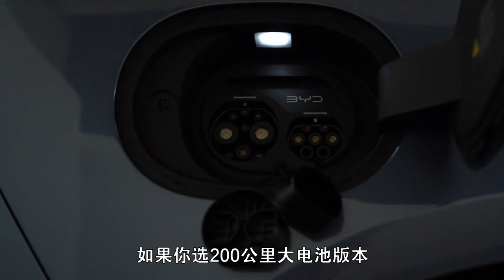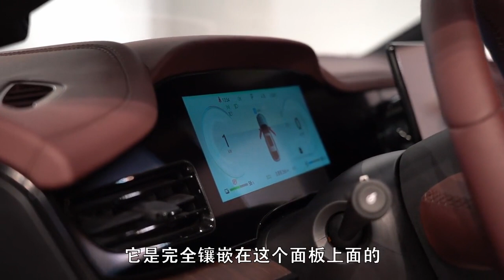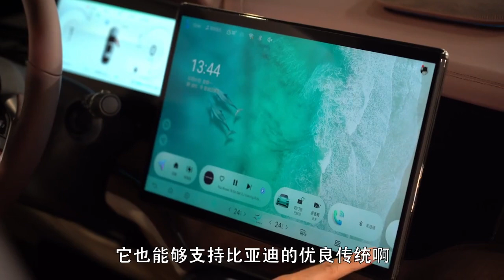海豹DM i静态初体验！200km纯电续航+全新悬架，还不卖爆？